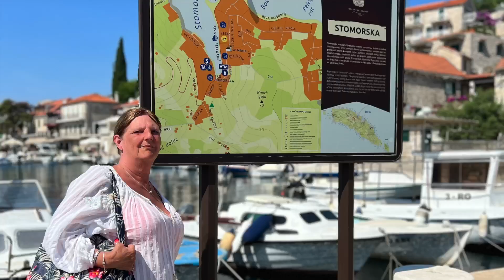A Family Adventure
Our holiday in Croatia